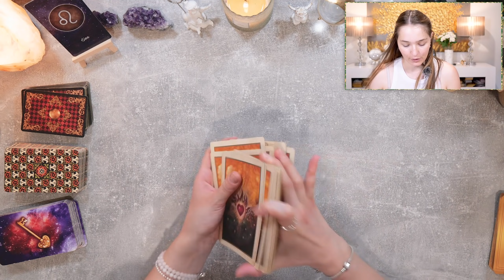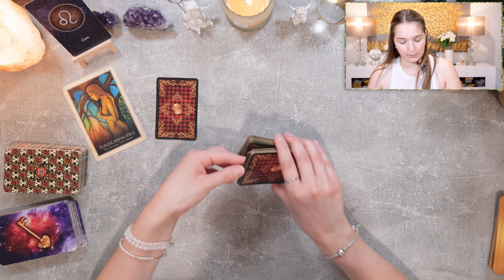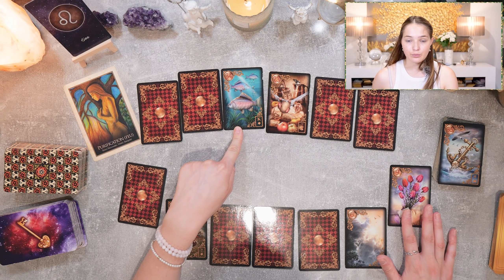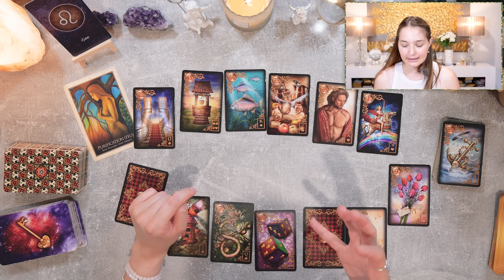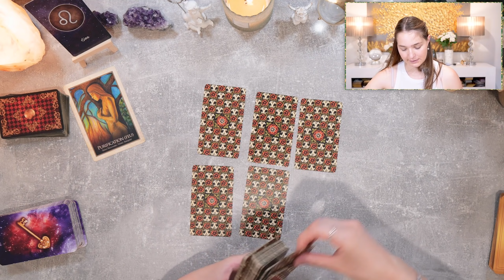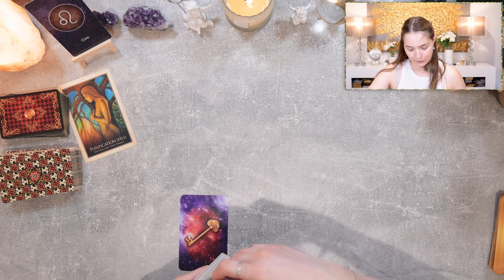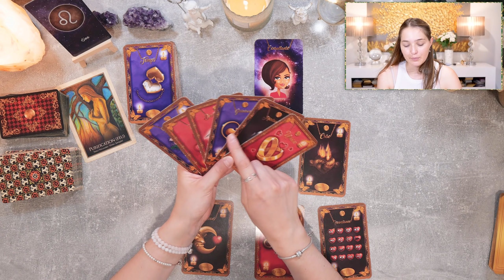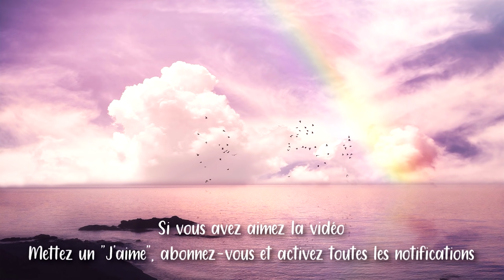LION ~ AOÛT 2021 - VIVEZ L''INSTANT PRESENT !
🌙JEUX UTILISÉS
▫️L'Oracle de Gaïa
▫️Gilded Rêverie Lenormand
▫️Les Gardiens de la lumière

• Cette vidéo est une guidance qui permet de connaître l'horoscope des signes astrologiques pour le mois d'août !
• Les tirages abordés recouvrent tous les domaines : sentimental, financier et professionnel, bien-être,...
• Ceci étant une guidance générale, elle peut ne pas parler à tout le monde et tout ne vous est pas forcément destiné. Prenez ce qui résonne en vous.